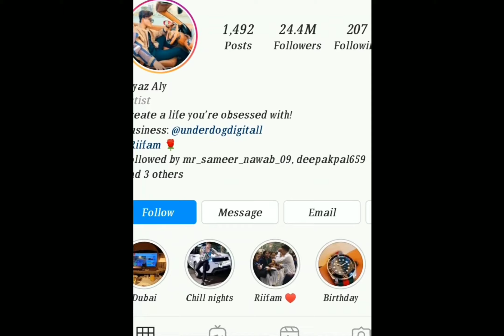Riyaz Aly lifestyle 2022 !! 😘❤️ Girlfriend,family | income | car | TikTok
Description

Riyaz Ali biography | lifestyle | lifestory | age | family | gf | income | car | tiktok career | dob
 Thereal lifestory  Premiered ,  26 January2022

HII guys,
In this video we can see about Riyaj ali biography and lifestyle video.
please l
Note:-This video is based on my online research. It could be bit different from original storyiktokcareer#ri

Related-
1. riyaz ali
2. riyaz aly age
3. riyaz ali family
4. riyaz aly income
5. riyaz aly net worth
6. riyaz ali car collection
7. riyaz aly girlfriend
8. riyaz aly tik tok career
9. riyaz aly career
10. riyaz aly house
11. riyaz aly real name
12. riyaz ali lifestyle
13. riyaz aly biography
14. riyaz aly birth place
15. riyaz aly sister
16. riyaz aly birthday date real
17.Riyaz Ali lifestory
18. riyaz ali Instagram followeer